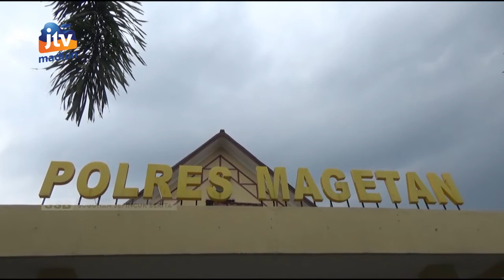MAGETAN - Dua Orang Penggali Kubur Nekat Nyabu Untuk Stamina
Dua orang penggali kubur di Magetan nekat mengkonsumsi sabu-sabu. Alasannya untuk stamina agar kuat dalam bekerja. Kepada petugas tersangka mengaku sudah 4 kali nyabu.